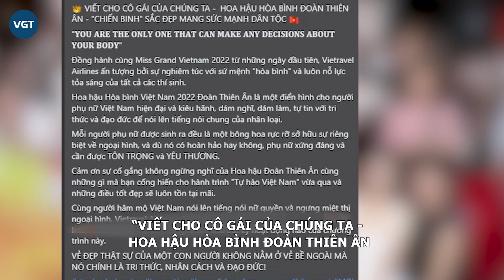Hãng hàng không Việt Nam lên án Mr.Nawat, tuyên bố cạch mặt Miss Grand bảo vệ Thiên Ân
“VIẾT CHO CÔ GÁI CỦA CHÚNG TA – HOA HẬU HÒA BÌNH ĐOÀN THIÊN ÂN – “CHIẾN BINH” SẮC ĐẸP MANG SỨC MẠNH DÂN TỘC

Đồng hành cùng Miss Grand Vietnam 2022 từ những ngày đầu tiên, Vietravel Airlines ấn tượng bởi sự nghiêm túc với sứ mệnh “hòa bình” và luôn nỗ lực tỏa sáng của tất cả các thí sinh.

Hoa hậu Hòa bình Việt Nam 2022 Đoàn Thiên Ân là một điển hình cho người phụ nữ Việt Nam hiện đại và kiêu hãnh, dám nghĩ, dám làm, tự tin với tri thức và đạo đức để nói lên tiếng nói chung của nhân loại.